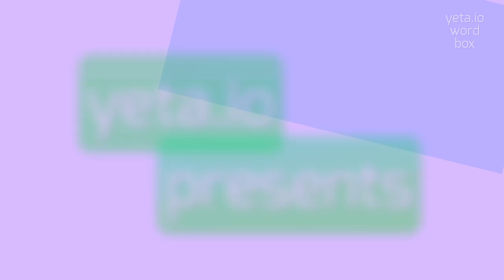How to say "tridentate"! (High Quality Voices)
Watch in this video how to say and pronounce "tridentate"!